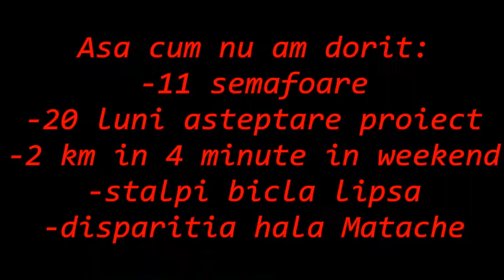Buzesti-Uranus-Berzei, asa cum (nu) ne am dorit.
axa buzesti-uranus-berzei deschisa, criticata, apreciata.